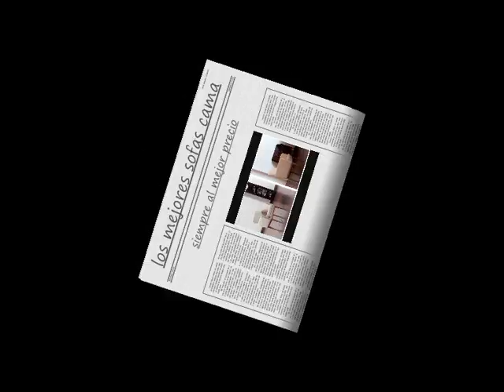2 sofas cama www mueblessalvany es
mobles salvany dando vida a los hogares de nuestros clientes desde 1977 con 21 plantas de exposicion en muebles de todos los estilos       barcelona                           boi                  city tv              beyonce                tv3                    taxis                         monzon                   ronaldo           cf barcelona                                 iglesias                         madonna                       luis miguel                    lloret                sitges                       igualada                   barbastro                         fraga